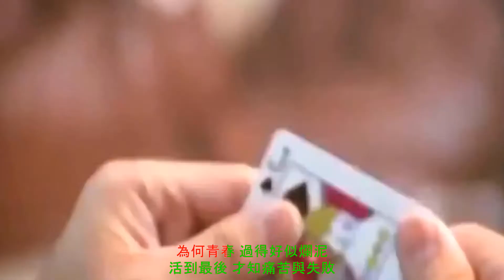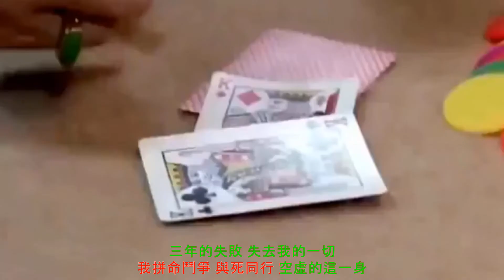三年的賭注 -- Ba Năm Đặt Cược -- 廣東雨神 Guangdong Yu shen -- 粤语歌 - Tiếng quảng đông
三年的賭注 -- 廣東雨神 Guangdong Yu shen -- 粤语歌 - HongKong Music
為何青春 過得好似爛泥
活到最後 才知痛苦與失敗
唯有將光陰當賭債 賭過最後的三年
是否青春 可以輸亦可以買

就算青春 過得好似爛泥
任你灑埋我都不懼也不垂
就算喝醉想起過去 輸了許多的三年
淚水抹去後 我賭多三年

三年的賭債 荒廢我這一世
我拼命鬥爭 與死同行 空虛的這一身
三年的失敗 失去我的一切
青春終會消失 我賭完這一世